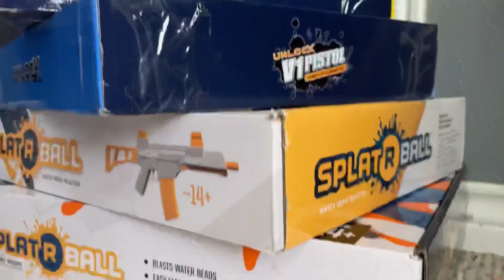AMAZON Didn’t Hide My Blasters 🔫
Amazon just delivered off a few surprise mystery packages and ryker and i cant wait to open them to find out what's inside, is it Airsoft, is it Nerf, what about a new Gel blaster? ryker and i cant wait to find out what we are unboxing next